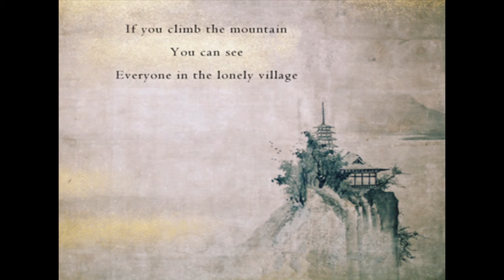Jesús Lastra - Be Lonely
Jesús Lastra (Flat Stone) is a self-taught artist from Maracaibo, Venezuela , where he began experimenting with the keyboard creating melodies and music, then inspired by this, he starts working with photography and digital art, currently he resides in Madrid- Spain , place that has served a lot of inspiration in his art work. Jesús dabbled in music experimenting with production software and audio editing, creating relaxing, dark, hypnotic and experimental atmospheres, also designed sound effects and music for Indie Video Games . Today, Jesús works in several musical porjects, such as Disquiet Junto, Extrospection and Naviarlab. He continues working and discovering the beauty of the universe through art and its forms of expression.

“The loneliest moment in someone’s life is when they are watching their whole world fall apart, and all they can do is stare blankly.”

The 54th assignment of Naviar Haiku is a poem by Ozaki Hōsai: like Taneda Santoka, Ozaki witnessed the birth of the modern free verse haiku movement.

Participants are to create a track inspired by the assigned haiku poem and post it on Naviar’s Soundcloud group Naviar Laboratory Deadline: 21st January 2015

Haiku poem by Ozaki Hōsai:
If you climb the mountain
You can see
Everyone in the lonely village